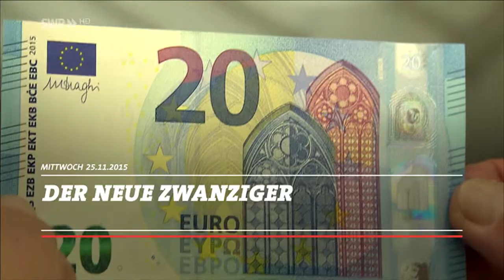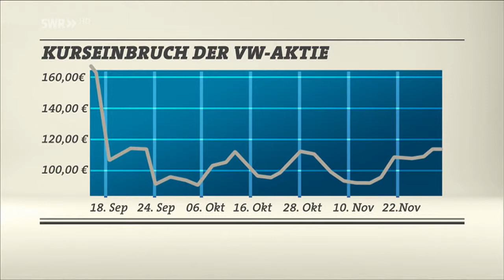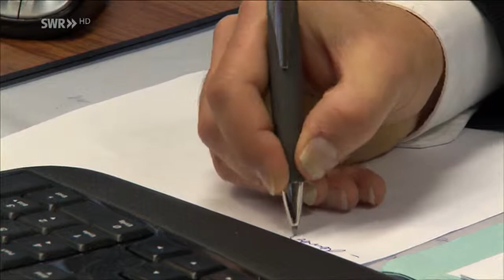Stickstoff aus VW-Autos???; LSARP 21.45; 25.11.2015; SWR RP HD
"Newspresenter" Florens Herbst der die Leute jetzt auch wochentags
im Sendungsblock um 18:00 bzw. 21:45 "durchinformiert" bekommt gleich in seiner ersten wochentaglichen 21:45 Sendung einen Beitrag zum Ansagen der es in sich hat...

Da wird von zu viel Stickstoff berichtet, der aus VW Autos ausgestoßen werde. Hört sich schlau an...

Doch es geht bei dem aktuellen "Abgasskandal" eher um "Stickoxide" die als Nebenprodukt in Benzin/Dieselmotoren entstehen. Bei den
hohen Verbrennungstemperaturen und der Luftkomprimierung in solchen Motoren bleiben Nebenreaktionen die "Stickoxide" bilden auf Grund thermodynamischer Ursachen nicht aus, auch wenn diese
rein von der Energiebilanz unplausibel erscheinen mögen.

Doch der im LSARP Beitrag erwähnte Stickstoff ist bereits in der "Luft",
dem Gasgemisch das überall hier auf der Erde zu finden ist und mit
rund 78% des Volumens sogar dessen Hauptbestandteil.

Streng betrachtet "filtern" manipulierte VW-Motoren den Stickstoff
sogar aus der Luft, da dieser zur Bildung der Stickoxide benötigt wird.

Es lohnt sich also genau hinzuhören...

Quelle: Satstream